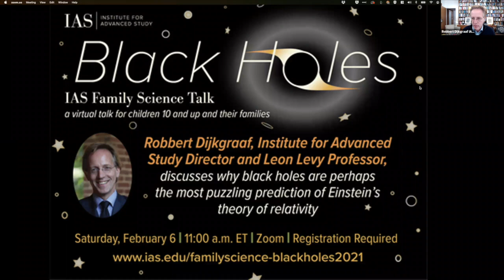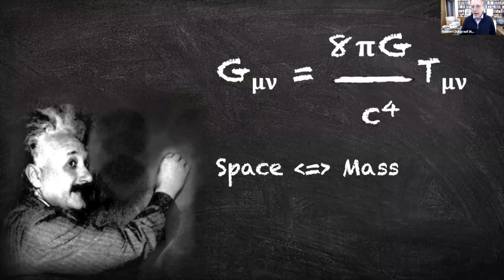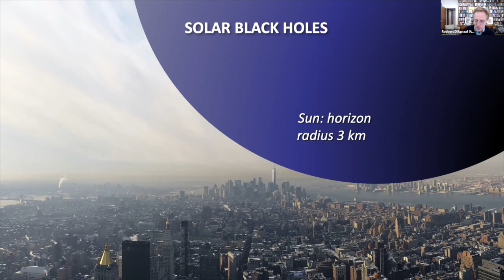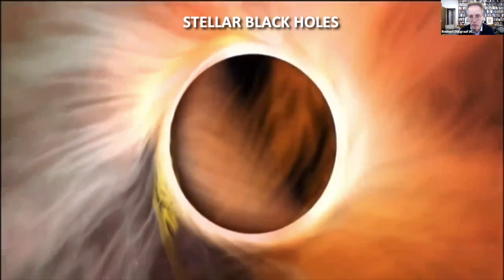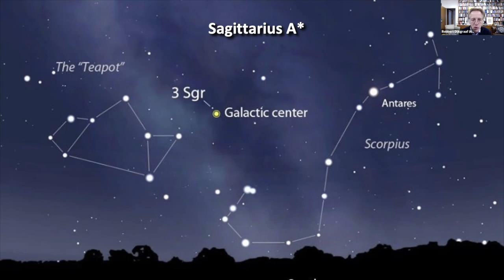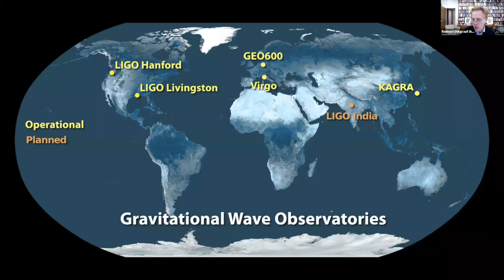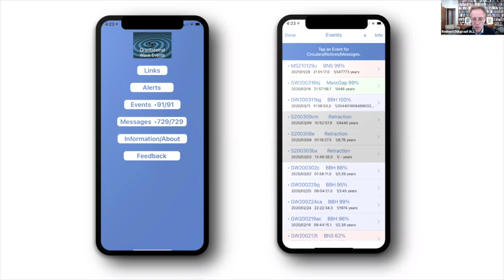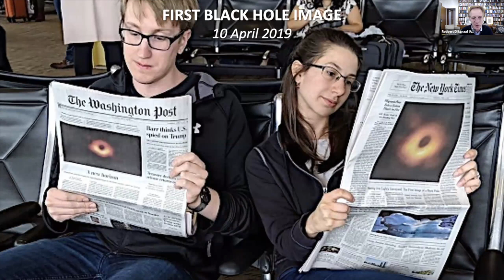Family Science Talk - February 6, 2021